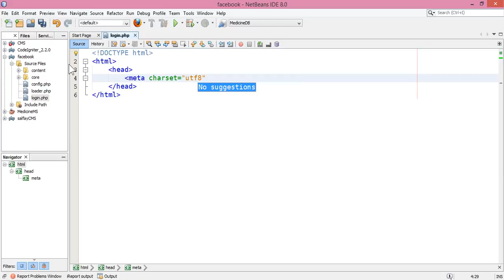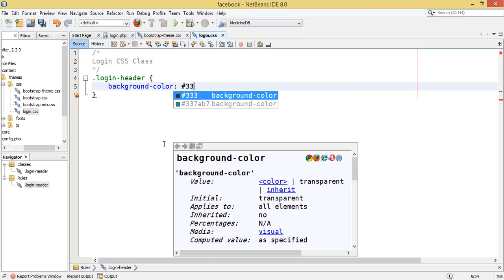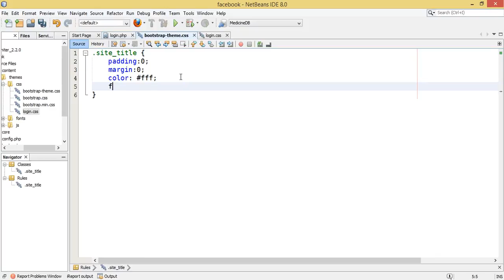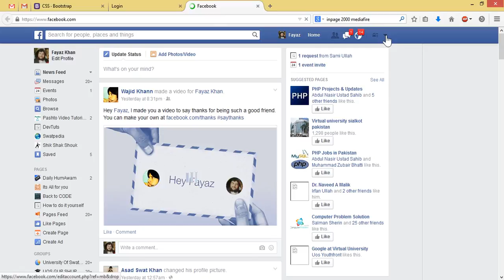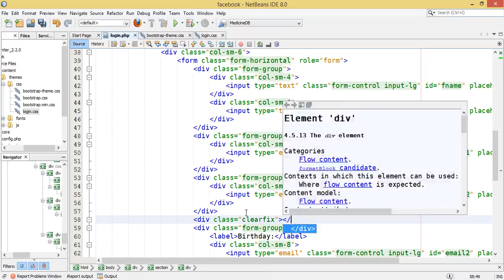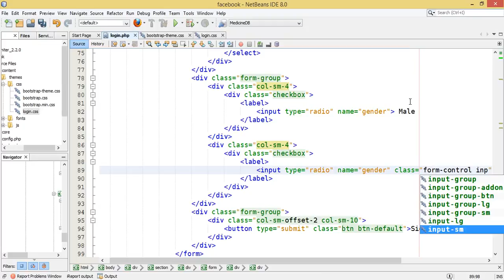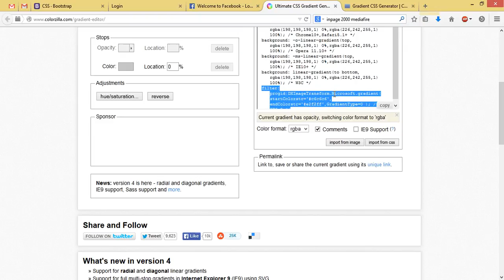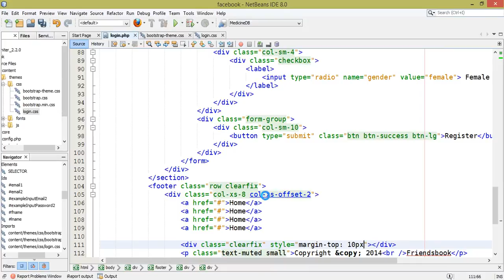02 - Creating Login Page in Bootstrap (Facebook Clone - Pashto)